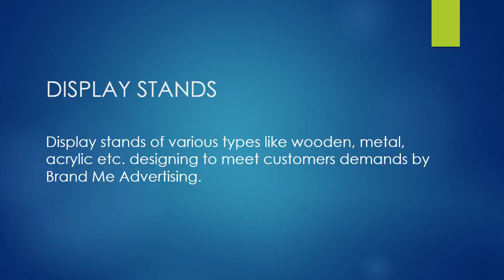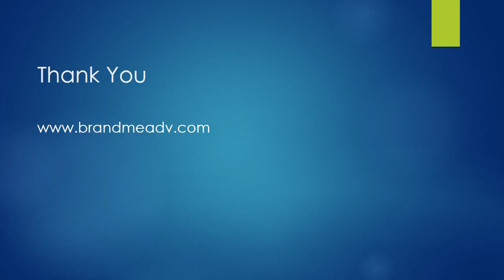Differents type of indoor and outdoor services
Exhibition stands, outdoor signage, display stands, digital printing, glass frosting and various other outdoor advertising services in Dubai are offered with excellence and efficiency at Brand Me Adv.